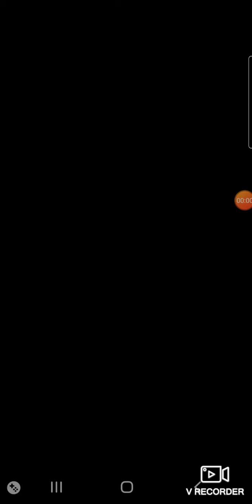Day 2 - Auto Heros Ascending Ludwig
Got lucky with a second Ludwig pull so we got our first ascended hero!